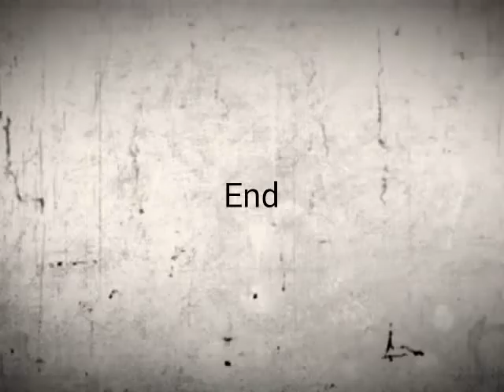Stop, you're killing me!